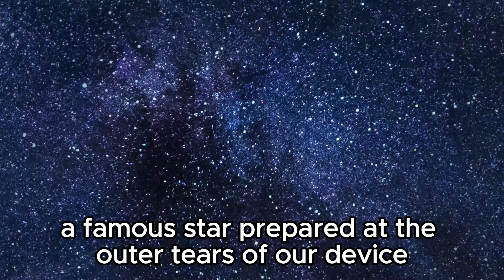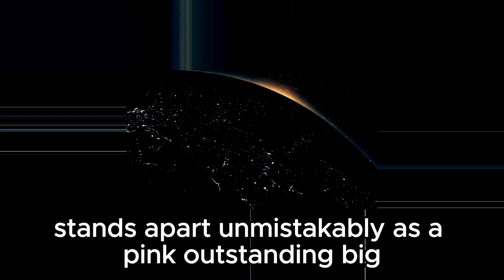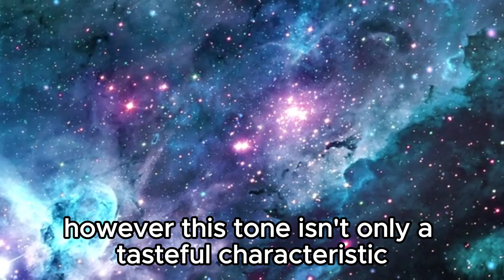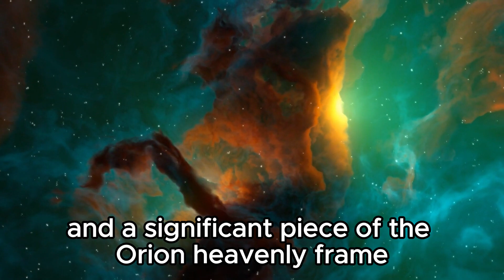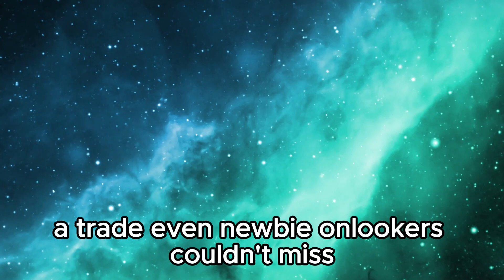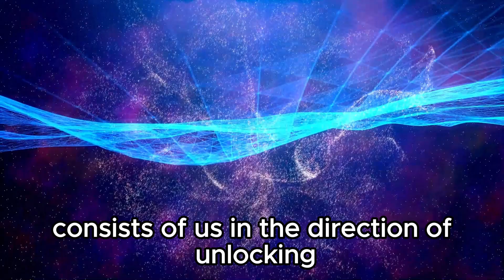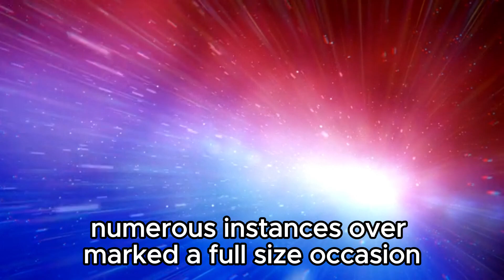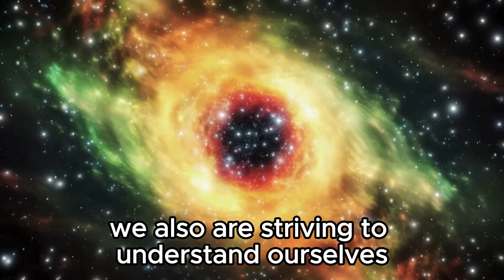"Supernova Saga: Brian Cox Forecasts Betelgeuse's Fiery Finale"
Join renowned astrophysicist Brian Cox as he delves into the spectacular phenomenon of Betelgeuse's impending supernova. In this gripping exploration, Cox illuminates the science behind the life and death of stars, unraveling the mysteries of this cosmic event set to captivate the universe. From the intricate dynamics of stellar evolution to the breathtaking spectacle of a dying star's fiery demise, embark on a journey through the cosmos with one of the world's leading experts.